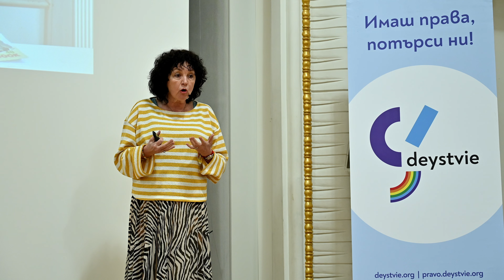"School of Arts and Crafts for Socially Disadvantaged Children" Animari Dimitrova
Growing up, Animari searched for herself for a long time. The most obvious example of this is that in the ninth grade she was accepted in the Mathematical High School, after two years she realized that she was in the wrong place. After a few years, she became a student of acting.

Until 2006 she was the manager and director of the "BIS BARD" theatre formation, which she created. With eight years of experience in 17 homes with over 1,200 children, she created the first of its kind organization in Bulgaria - the School of Arts and Crafts for socially disadvantaged children in Rusalya village, Veliko Tarnovo municipality.